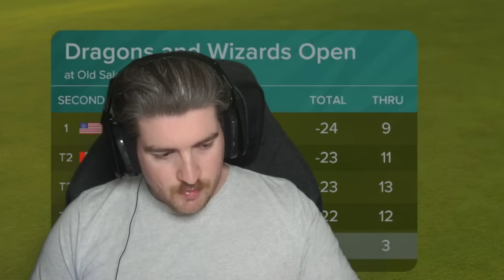MY RETURN & RETIREMENT FROM TGC TOURS | PGA TOUR 2K23 Gameplay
My return to TGC Tours, Can we make the cut in a low scoring bonanza?